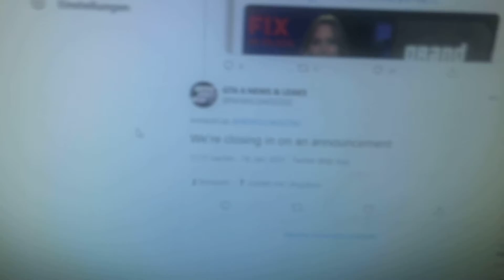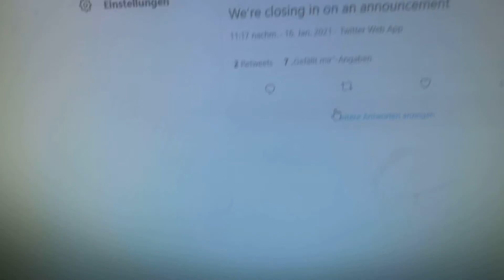OMG : GTA 6 Ankündigung Kommt Bald!? Vlog444/Lukas Vlogs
Auf Facebook : Lukas Naffin (Luki)